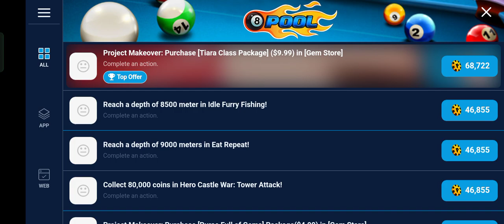8-Ball Pool | Match - 3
Title: Dive into the Thrilling World of Multiplayer 8-Ball Pool - Unleash Your Cue Skills!

Introduction:
Are you ready to experience the heart-pounding excitement of multiplayer 8-ball pool? Take a break from the mundane and immerse yourself in the thrilling world of competitive cue sports. Gather your friends or challenge opponents from around the globe, as you showcase your cue skills and strategize your way to victory. Get ready to break, sink those balls, and master the art of the green-felt battlefield. Let the multiplayer 8-ball pool extravaganza begin!

1. Create or Join a League:
Step into the realm of multiplayer 8-ball pool by creating or joining a league. Leagues provide a structured and organized arena where players can compete against each other, earn rankings, and work their way up the ladder. Join an existing league to face off against skilled opponents or establish your own league and invite friends to join in the fun. Challenge others, set new records, and prove your prowess on the table.

2. Engage in Tournaments:
Take your skills to the next level by participating in exhilarating tournaments. Join online or local tournaments where players battle head-to-head for ultimate glory and exciting prizes. Test your nerves and showcase your finest shots as you compete against a wide array of talented players. With multiple rounds and intense competition, tournaments offer an adrenaline-fueled experience that will leave you craving more.

3. Multiplayer Challenges:
Challenge your friends or players from around the world to intense multiplayer matches. Connect with other players through dedicated platforms or mobile apps and engage in thrilling head-to-head battles. Strategize your shots, outsmart your opponents, and dominate the virtual pool table. Experience the rush of victory as you triumph over your friends and rise through the ranks of the global multiplayer community.

4. Practice and Improve:
Sharpen your skills and build your confidence by practicing in single-player mode before stepping into the multiplayer arena. Master the art of precision and enhance your shot-making abilities. Experiment with different strategies, learn to read the table, and develop your own unique playing style. The more you practice, the better prepared you'll be to take on skilled opponents in multiplayer showdowns.

5. Customize Your Experience:
Personalize your gameplay experience by choosing from a variety of cues, table designs, and avatars. Unlock new cues with special abilities, select your preferred table design, and create a unique avatar that represents your style. Show off your personality and make a statement as you dominate the multiplayer 8-ball pool scene.

6. Socialize and Connect:
Multiplayer 8-ball pool isn't just about the game; it's also about building connections and forming friendships. Engage in lively chats, exchange tips and tricks, and cheer each other on during matches. Forge new bonds with fellow pool enthusiasts and become part of a vibrant community that shares your passion for this exciting sport.

Conclusion:
Get ready to dive into the action-packed world of multiplayer 8-ball pool. Challenge friends, compete in tournaments, and engage in thrilling multiplayer matches with players from around the globe. Whether you're a seasoned pro or a beginner, there's endless fun and excitement waiting for you. Grab your cue, chalk up, and join the multiplayer revolution today!